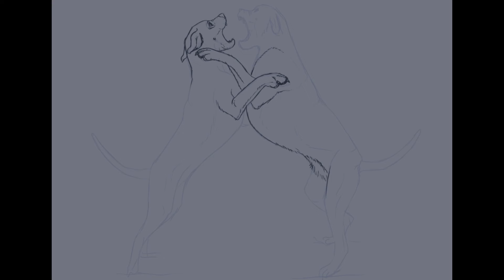Mythical Dogs | Digital Art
Here you will see 5 time-lapses of my paintings for the Instagram prompt Mythicaldogsweek back in 2021. I hope you enjoy these paintings as I still love them to this day!

Please note that I will be posting a lot of my older artwork onto my youtube as I have MANY paintings to showcase!
| Channel Info |
Hello and welcome to my art channel! I post time-lapse videos of my digital artwork. I paint both humans and animals using Clip Studio Paint.

I aim to create educational tutorials in the future on how to draw certain animals + how to render light and shadows along with general tips and tricks for digital artists.

I shall also be showcasing my creative process when digitally painting, which viewers can follow along with, no matter the program you use to create your art.

I appreciate you taking the time to look at my work, Thank you.